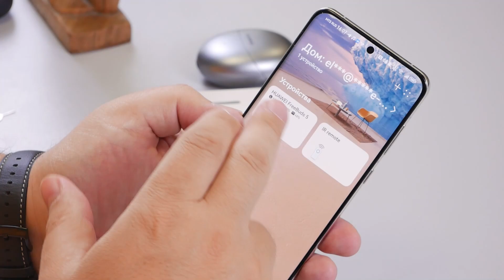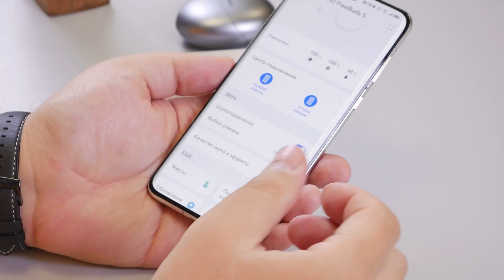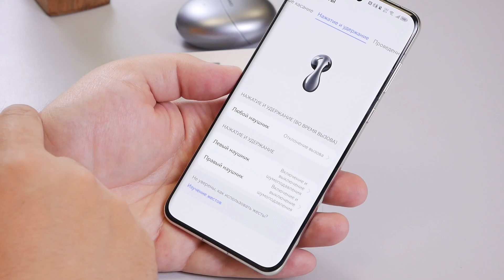Обзор TWS-наушников Huawei FreeBuds 5